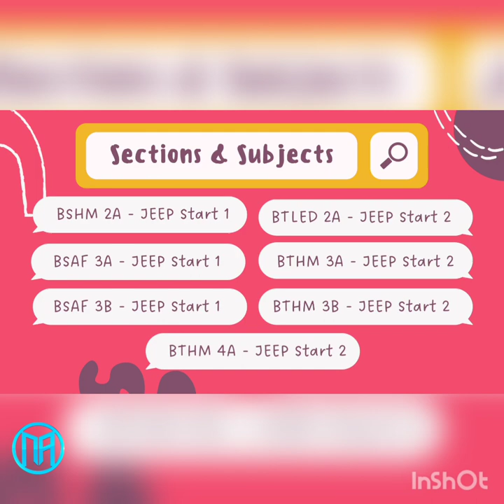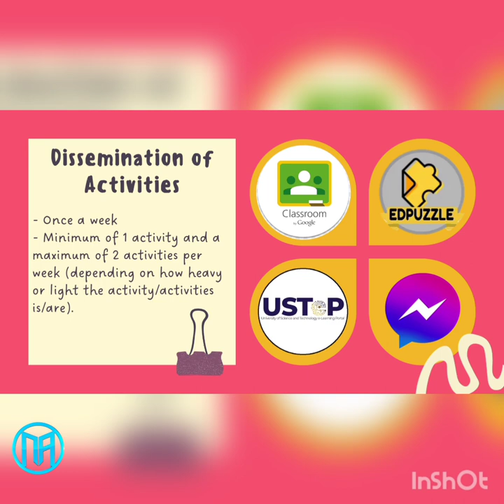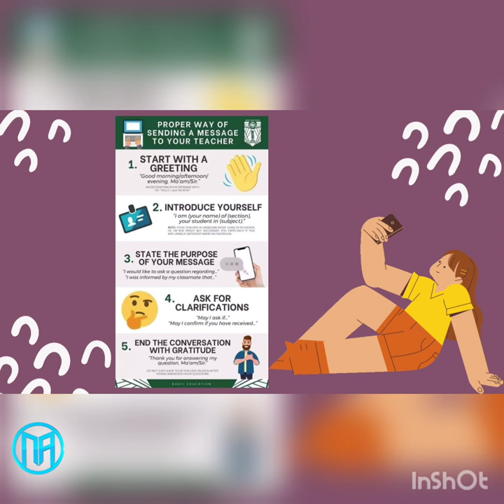JEEP CLASS ORIENTATION | Melchor T. Allado | MELlennials Vlog Network